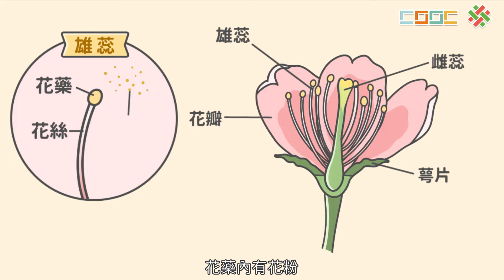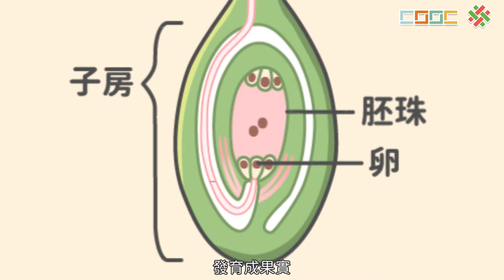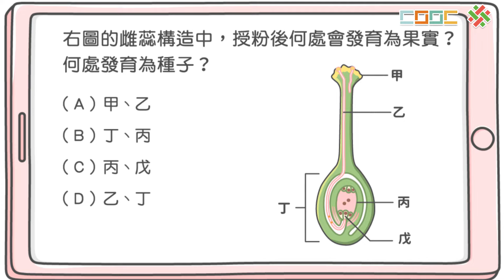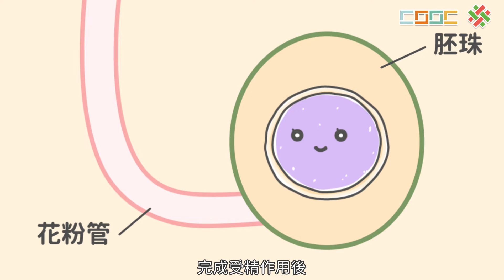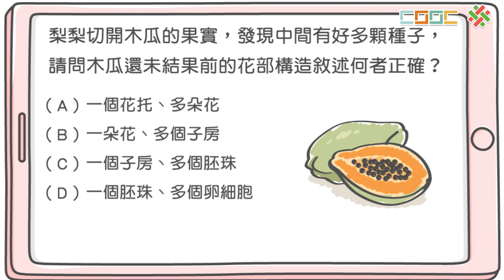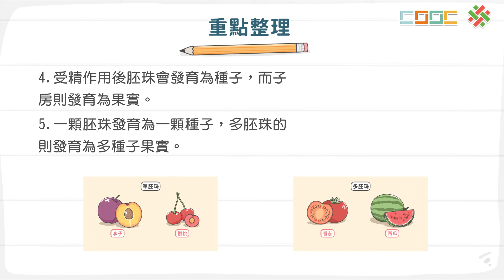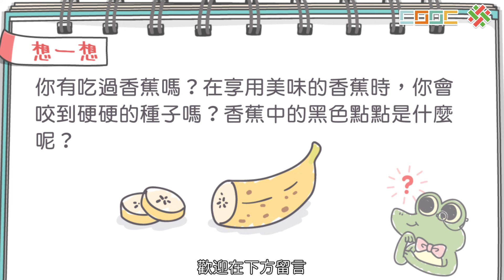108新課綱｜七下生物｜【觀念】植物的有性生殖